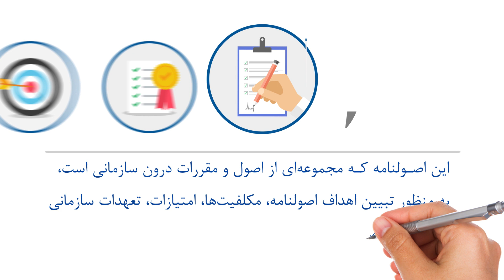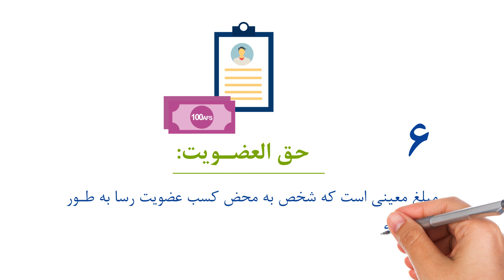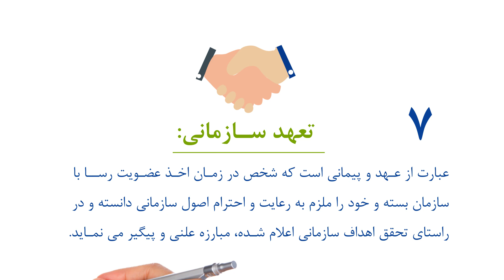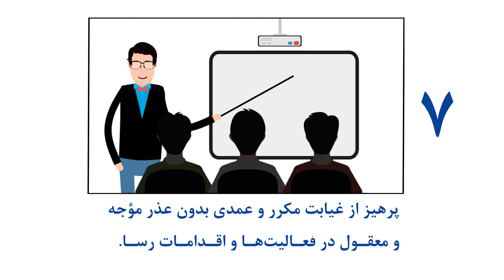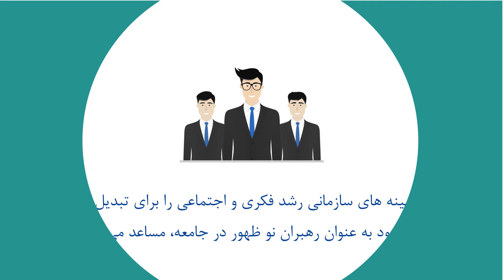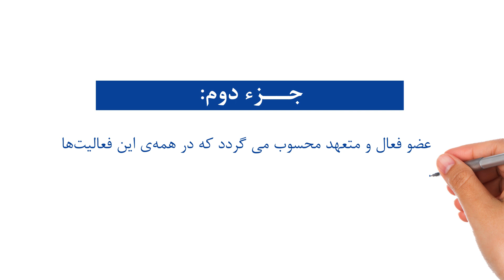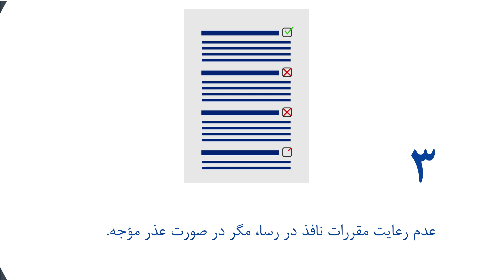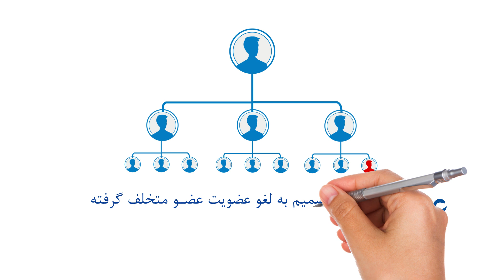Principles of the Afghanistan Green Trend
Principles of the Afghanistan Green Trend - Produced graphically in Karora Production.